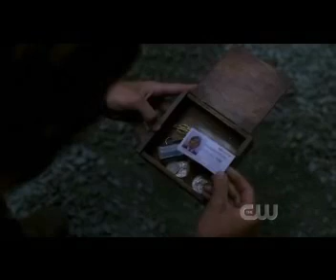Supernatural - Loosing My Brother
*SPOILER SEASON 3*

Dean has made the deal and Sam is doing everything to get him out. This is a vid about how he's accepting the fact that his brother might die. How they both are accepting it...
Tissue alert!

Clips: CW/WB